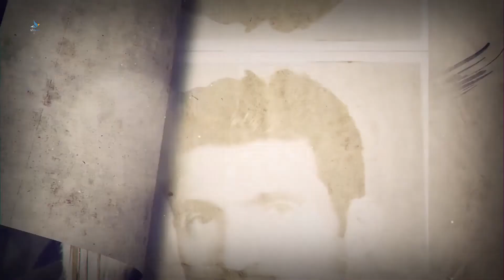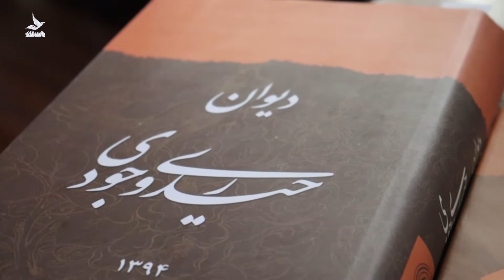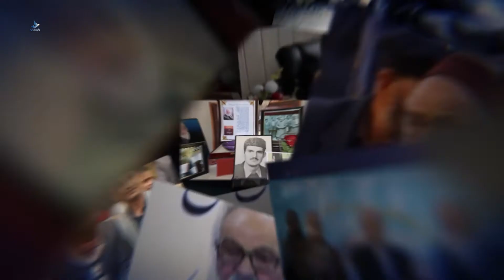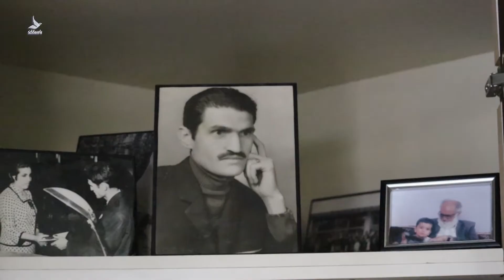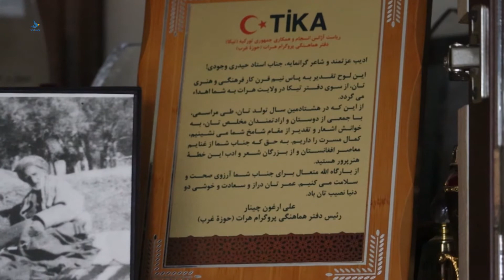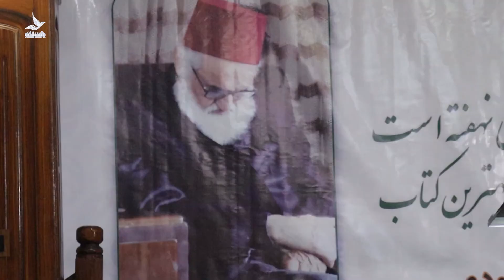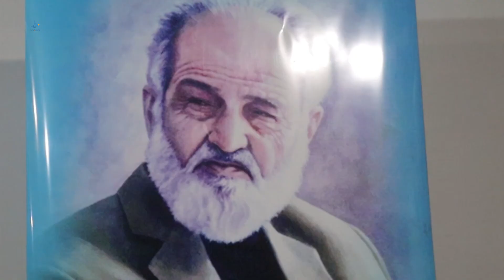مستند یکسال در نبود نجم العرفا حیدری وجودی | Documentary of Haidari Wojodi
گرداننده: شاکر سنگی
تصویربردار: عمران خراسانی
ویرایش تصویر: مهدی نایبی
ویرایش متن: محمد طهاب نوابی
 تنظیم محتوا: غلام ایشان ایشان زاده

یک سال در نبود نجم العرفا حیدری وجودی، تازه ترین مستند آژانس خبری گروه رسانه یی پاسبانان پیرامون وضعیت استاد وجودی این مرد خرد و اندیشه است. که از پیدایش تا درگذشت همه در آن جا داده شده است.

پی ام جی نیوز، رسانه ی معتبر و مستقل افغانستان است. این رسانه از 4 سال به این سو فعالیت دارد و همواره تلاش کرده است تا اطلاعات دست اول را بدون دخالت و یا هم تحریف ارایه کند. برای حمایت از ما لطفن با ما بپیوندید. لایک شیر و کامنت فراموش تان نشود.

We provide you the most accurate and latest news updates. Af an Afghan media outlet, we provide the most updated and balanced news. Don't forget to get in touch with us through the above addresses.